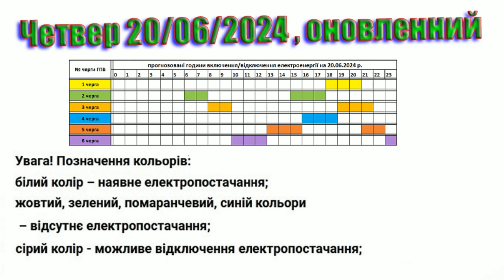Коли увімкнуть світло в Закарпатті? Графік 20.06.2024 р., оновлений. 1L2622